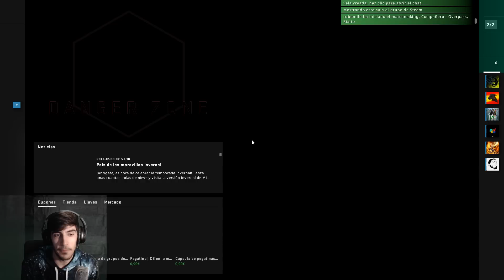EN BUSCA DE LA PARTIDA PERFECTA! #38 | CS:GO 2VS2 - Rubenillo17